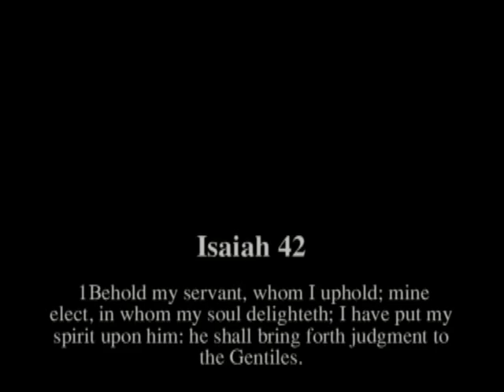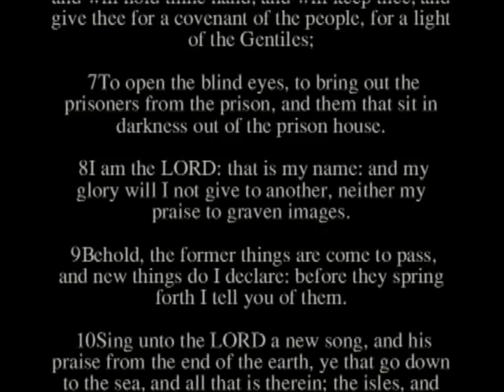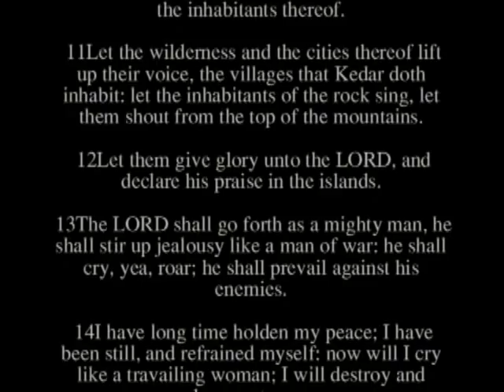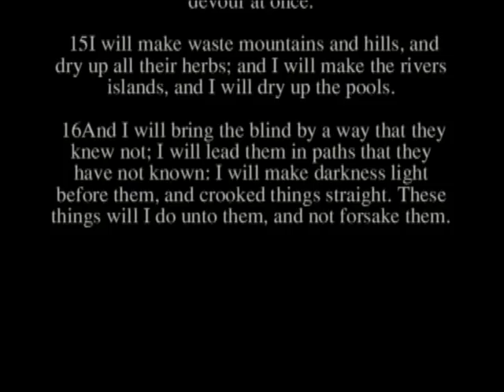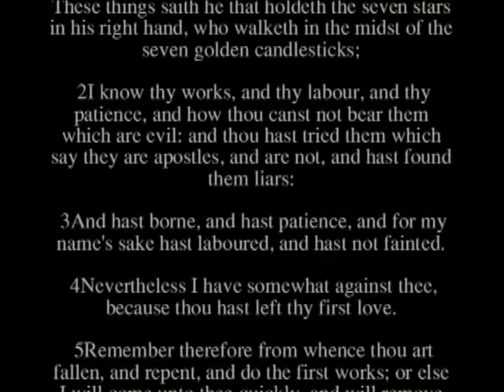Preserve the Truth and Go With God / Reformation Within Protestantism - A. W. Tozer Sermon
A large video collection of classic hymns, contemporary Praise and Worship songs, and the works (audio books, devotional readings, and sermons) of men greatly used of God, such as: Charles Spurgeon, Jonathan Edwards, A.W. Tozer, A.W. Pink, John Owen, Oswald Chambers, Andrew Murray, E.M. Bounds, John Bunyan, George Whitefield, and many more, covering topics on many aspects of the Christian life. May your time spent here be blessed.

If you have read or heard classic "deeper life" Christian authors and/or preachers, i.e. Watchman Nee, Andrew Murray, A.B. Simpson, Leonard Ravenhill, then you will quite likely find this sermon by A.W. Tozer very edifying. May you be blessed.

Hailing from a tiny farming community in western Pennsylvania, his conversion was as a teenager in Akron, Ohio. While on his way home from work at a tire company, he overheard a street preacher say: "If you don't know how to be saved... just call on God." Upon returning home, he climbed into the attic and heeded the preachers advice.

In 1919, five years after his conversion, and without formal theological training, Tozer accepted an offer to pastor his first church. This began 44 years of ministry, associated with the Christian and Missionary Alliance (C&MA), a Protestant evangelical denomination; 33 of those years were served as a pastor in a number of churches. His first pastorate was in a small storefront church in Nutter Fort, West Virginia. Tozer also served as pastor for 30 years at Southside Alliance Church, in Chicago (1928 to 1959), and the final years of his life were spent as pastor of Avenue Road Church, in Toronto, Canada. In observing contemporary Christian living, he felt that the church was on a dangerous course toward compromising with "worldly" concerns.

In 1950, Tozer received an honorary Doctor of Letters degree from Wheaton College. It was May 1950, when Tozer was elected editor of the Alliance Weekly magazine, now called, Alliance Life, the official publication of the C&MA. From his first editorial, dated June 3, 1950, he wrote, "It will cost something to walk slow in the parade of the ages, while excited men of time rush about confusing motion with progress. But it will pay in the long run and the true Christian is not much interested in anything short of that." In 1952, he received an LL.D. degree from Houghton College.

Among the more than 40 books that he authored, at least two are regarded as Christian classics: The Pursuit of God and The Knowledge of the Holy. His books impress on the reader the possibility and necessity for a deeper relationship with God.

Living a simple and non-materialistic lifestyle, he and his wife, Ada Cecelia Pfautz, never owned a car, preferring bus and train travel. Even after becoming a well-known Christian author, Tozer signed away much of his royalties to those who were in need.

Tozer had seven children, six boys and one girl. He was buried in Ellet Cemetery, Akron, Ohio, with a simple epitaph marking his grave: "A. W. Tozer - A Man of God."

Prayer was of vital personal importance for Tozer. "His preaching as well as his writings were but extensions of his prayer life," comments his biographer, James L. Snyder, in the book, In Pursuit of God: The Life Of A.W. Tozer. "He had the ability to make his listeners face themselves in the light of what God was saying to them," writes Snyder.